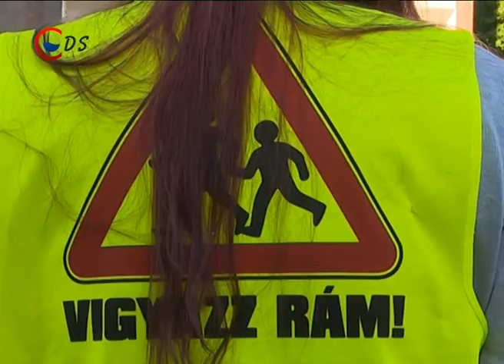2016 09 01 Közlekedésbiztonság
Iskolarendőr! A város minden általános iskolai intézményénél egyenruhások irányítják a forgalmat. A kampány célja, a tanulók balesetmentes közlekedésének biztosítása. Városőr segítségével sétálnak át a gyalogátkelőhelyen a Dózsa György Általános Iskola tanulói. A tavalyi évhez hasonlóan idén is a város több, iskolai intézményéhez közel lévő zebrákon a rendőri jelenlét mellett két városőr és egy polgárőr irányítja a forgalmat, a biztonságos átkelés érdekében. „A kisiskolásoknak a biztonságos átkelését biztosítjuk a táblával együtt. Föl mutatjuk, és autók ugye megállnak, és biztonságosan átkelnek.”-mondta el Szabó Viktória, városőr. Vári Bernadett kisgyermeke is az iskolába igyekszik. Az anyuka úgy véli, minden szülő sokkal nyugodtabb, hogy vigyáznak a gyermekek testi épségére. „Mert, hát biztonságosan kelnek, hál’ istennek át, meg vigyáznak a gyerekekre.”- mondta Vári Bernadett. Tóth Györgyné, az általános iskola igazgatója szerint a legfontosabb, hogy a nebulók még kisgyermekkorban megismerkedjenek a közlekedés különféle szabályaival.„Egyrészt találkoznak azzal a közeggel, aki a biztonságukat garantálja az országon belül. Másrészt megismerkednek olyan szabályokkal, amelyeket az életük során be kell tartani, gondolhatok itt a közlekedési szabályokra vagy a bűnügyekkel kapcsolatos szabályokra, jogszabályokra, és, hát rengeteg élményben van a gyerekeknek ez által is részük.”- véli az általános iskola igazgatója. Németh Miklós, a Dunaújvárosi Rendőrkapitányság közlekedésrendészeti osztályvezetője elmondta, a tanévkezdés idején megnő a gyalogos, illetve autós forgalom az intézmények közelében, így, az egész éven át tartó, ún. Iskolarendőr program részeként minden intézménynél jelen vannak. „A program célja nyilvánvalóan egyrészről az, hogy felhívjuk a közlekedők figyelmét arra, hogy az iskolakezdésnél fokozottan lehet számolni a gyerekekre, akik még nem biztos, hogy teljesen tudják azt, hogy hogy is kell megfelelően közlekedni. Felhívjuk a figyelmet arra, hogy itt, a közelben egy iskola van, és ez a gyalogátkelőhely, ami mögöttem látható, fokozottan balesetveszélyes ebben az időszakban. Másrészről természetesen a program része az is, hogy a gyermekeket osztályfőnöki óra keretében felkészítjük arra, hogy a közlekedésben hogyan kell, részt vegyenek.”- tette hozzá Németh Miklós. A 2008-ban útjára induló, országos kezdeményezésben havonta egyszer, az osztályfőnöki óra részeként a gyermekeknek baleset-és bűnmegelőzési órákat is tartanak majd a rendőrök.